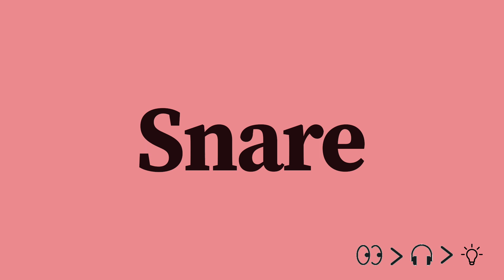Snare Pronunciation and Meaning